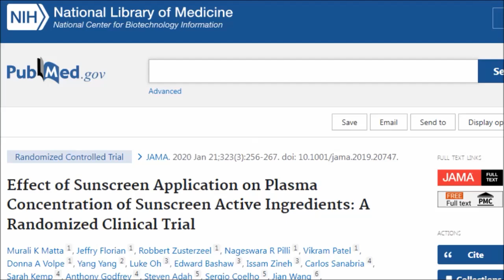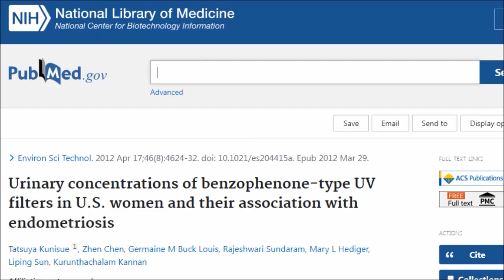The Dangers Of Sunscreen! Cancer Risk?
Dr Greger shared a recent bombshell about sunscreen and sun tan lotion so in this video we're going to learn why many sunscreens on the market are hazardous to our health but also which kinds are safe to use! We are absolutely no recommending you don't use any sunscreen but we are advocating for using the safe one if you are able! It's my opinion that if financially you're not in a position to afford the recommended sunscreen then it's still better to use the stuff you can buy at your local store than none at all!

Studies
Effect of Sunscreen Application on Plasma Concentration of Sunscreen Active Ingredients: A Randomized Clinical Trial

Exposure patterns of UV filters, fragrances, parabens, phthalates, organochlor pesticides, PBDEs, and PCBs in human milk: Correlation of UV filters with use of cosmetics

Sunscreens: are they beneficial for health? An overview of endocrine disrupting properties of UV-filters

Serum Testosterone Concentrations and Urinary Bisphenol A, Benzophenone-3, Triclosan, and Paraben Levels in Male and Female Children and Adolescents: NHANES 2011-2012

Urinary concentrations of benzophenone-type UV filters in U.S. women and their association with endometriosis

Comparison of dermal absorption of zinc from different sunscreen formulations and differing UV exposure based on stable isotope tracing

Lack of significant dermal penetration of titanium dioxide from sunscreen formulations containing nano- and submicron-size TiO2 particles

Comparison of effects of estradiol (E2) with those of octylmethoxycinnamate (OMC) and 4-methylbenzylidene camphor (4MBC)--2 filters of UV light - on several uterine, vaginal and bone parameters